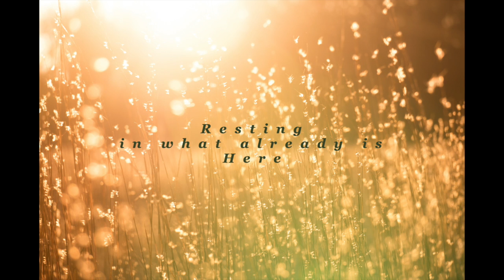Daily sharing Monday - Resting in what already is Here